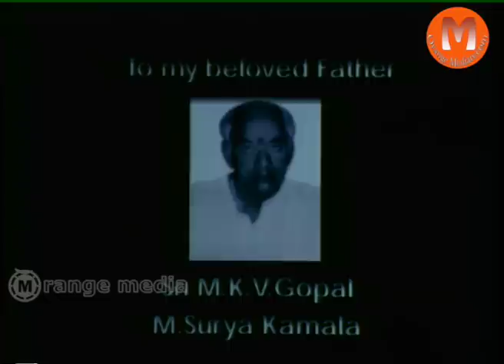Good Bad Ugly Telugu Movie Part 1 - Ravi kiran,Karuna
Watch Good Bad Ugly Full Movie ||Ravi kiran,Karuna/ Video Songs / Back To Back Comedy

 Movie :-Good Bad Ugly
 Starring :- Ravi Kiran,Karuna

Ravi Kiran - Jumbo crime story,Good Bad Ugly

Ravi Kiran Acted TV Serials,Shows List:Aparadhi, Alaukika, Nammaleni Nijalu,Nuvvu Vasthavani, Chinna Kodalu, Ashta Chemma,Nijam Nijam, Ashtachemma, Abhishekam, Chinna kodalu, Ammamma.com, Edadugulu, Aparadhi, Aloukika